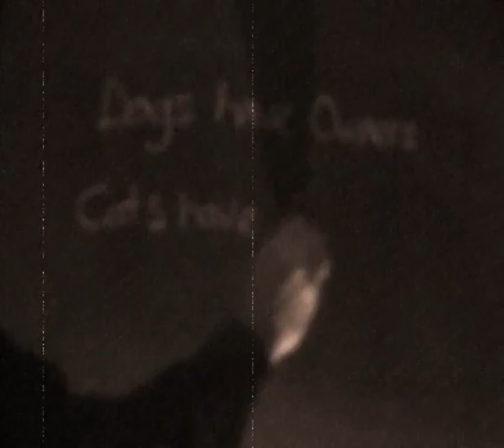words on a board # 303 FUNNY